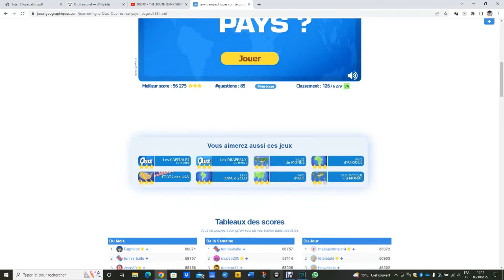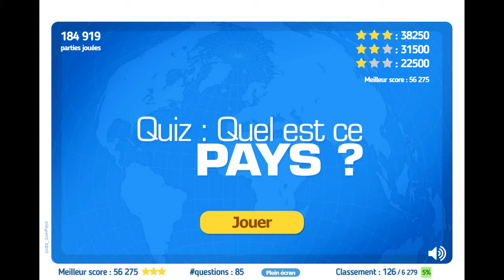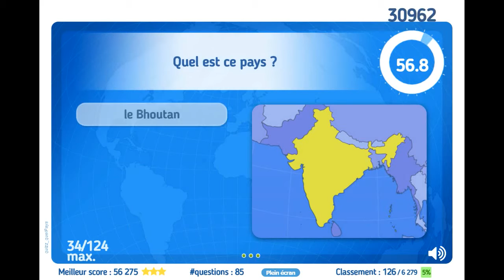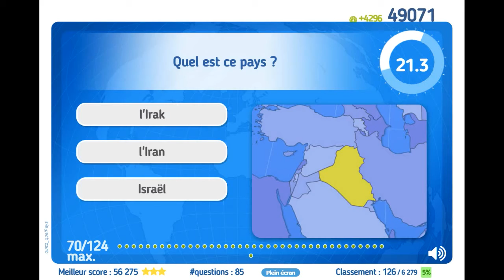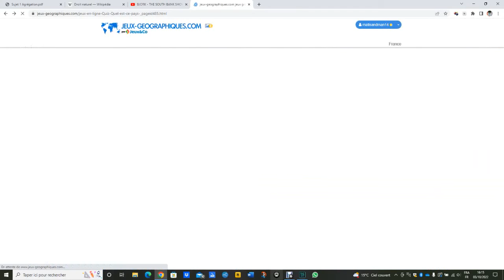NOUVEAU RECORD Jeux Géographiques - Quel est ce pays 59071 (1%)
Avec quelques échecs précédant la victoire finale...
Dans le top 100 mondial ! Toujours viser plus haut, on ne lâche rien !...